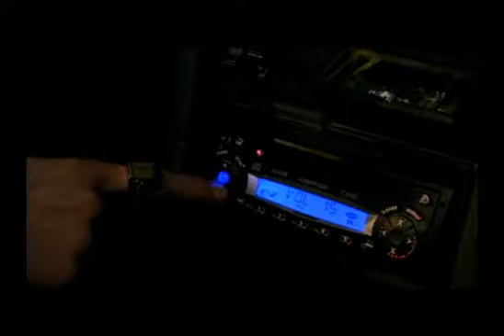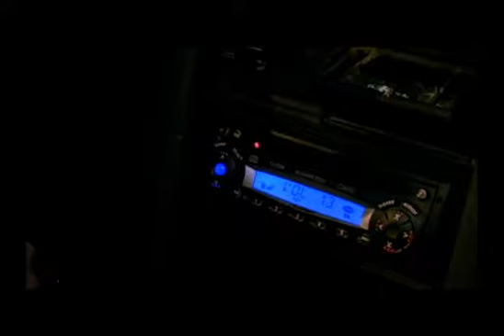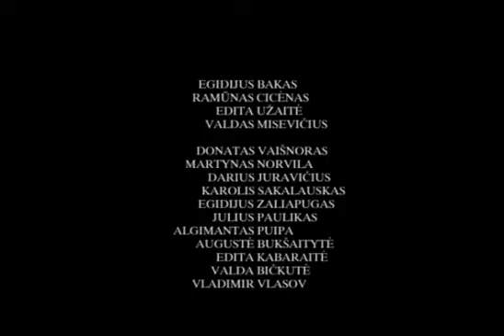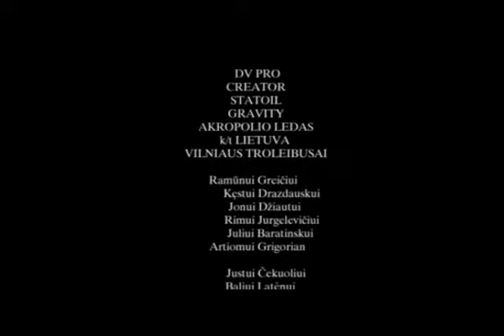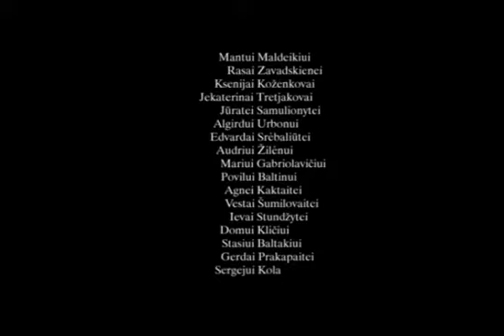Lengvai ir Saldžiai.